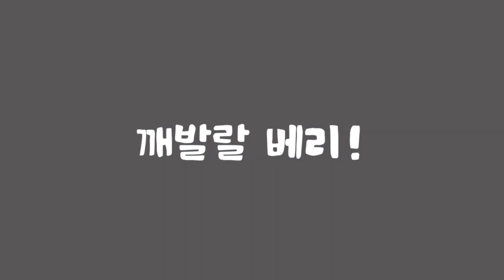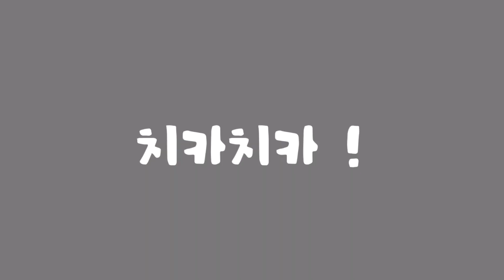[블랙베리#50]깨발랄 강아지 브이로그(4개월 베리)